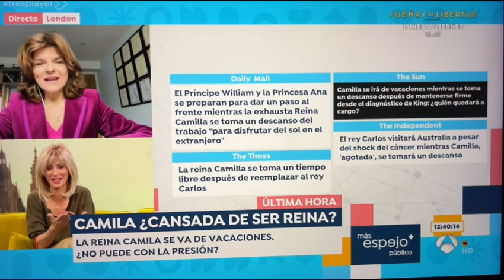Helen Wade reporting for Spanish TV on Antena 3 on first photo of Princess of Wales after op.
Helen Wade reporting on Antena 3 network programme, ‘Espejo Público,’ about the first photo of the Princess of Wales since having her operation in January. The photo was published on TMZ in the USA.